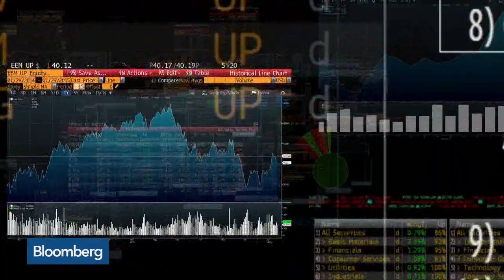ETF at Heart of Market Turmoil Rakes In Record Haul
Feb.12 -- Bloomberg's Rachel Evans discusses the SVXY exchange-traded fund and how it attracted a record weekly inflow on "What'd You Miss?"